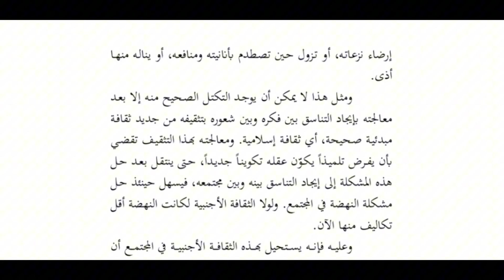Pembacaan kitab Takattul halaman 11-12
link playlist video lainnya